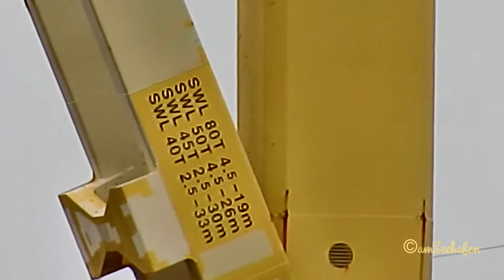SCL BERN HBEG IMO 9304461 Emden Germany cargo seaship merchant vessel Frachtschiff Seeschiff